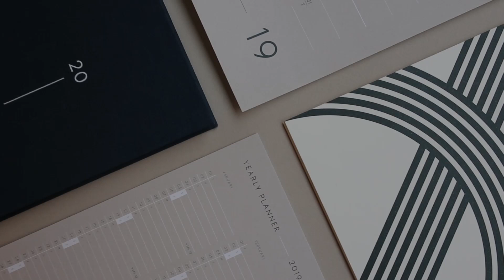2019 Calendars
Ready for 2019? With our four different calendars we promise to keep you organized.